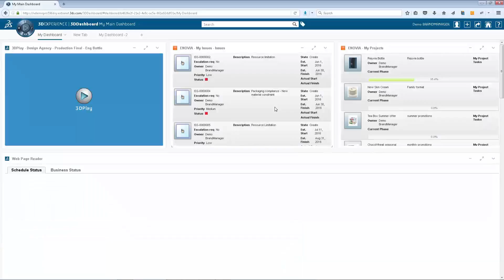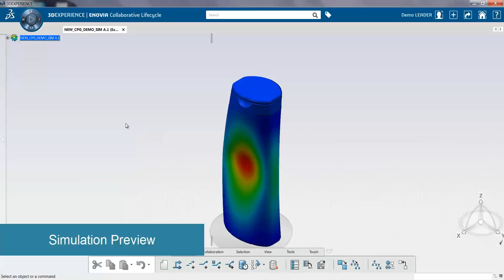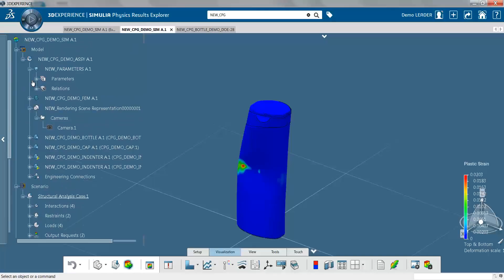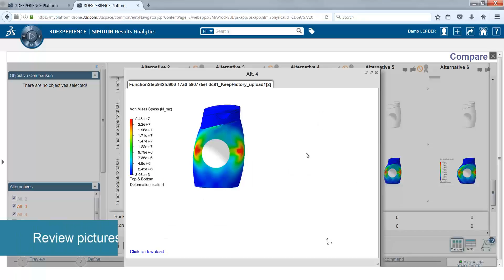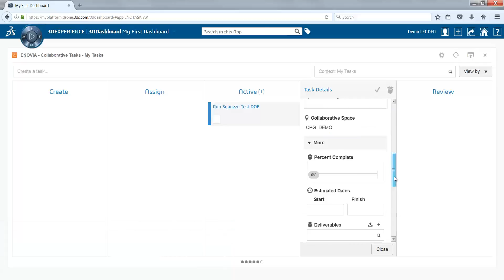SIMULIA 3DEXPERIENCE Platform - Project Management, Simulation and Design Optimisation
5 min video highlighting Project Management, Simulation and Design Optimisation for plastic bottles in the CPG industry.